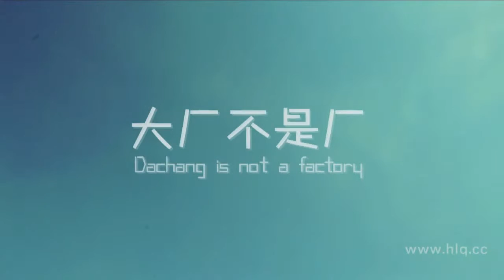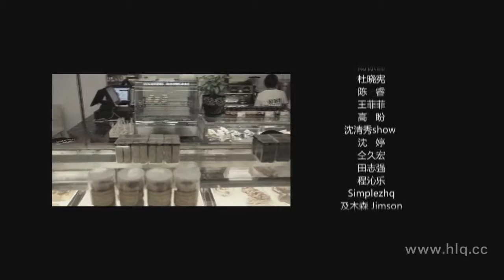【南京原创音乐人荣玮】自写自编自导搞笑真实MV《大厂不是厂》【NanJing Original Music Producer Longer Rong】‘DaChang District’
【南京原创音乐人荣玮】自写自编自导搞笑真实MV《大厂不是厂》
带你了解一个南京人在大厂区的生活~

这是南京市大厂区第一首家乡之歌《大厂不是厂》，凭借着一腔热情及对艺术的追求，一位土生土长的大厂小伙子——荣玮，完美的将大厂的发展历程、地理位置、历史文化、交通出行等元素融入到这首歌，让从未踏入大厂区的朋友通过听这首歌也能对其大致了解。此歌称之为代表大厂人心声的代表作也受之无愧。
　　《大厂不是厂》曲风诙谐歌词幽默，不乏荣玮对大厂区的热爱，歌词中介绍了大厂区的来历和风土人情，真实的反应出大厂区的面貌及现状，一方面赞美了家乡，另一方面也包含了对大厂区未来的期望及向往。荣玮刚将这首歌上传到网络上，仅仅一天时间点击率就已经破万，很多大厂人都用三个字概括这首歌：接地气。如果说他创作的《南京欢迎你》是作为一名南京人而创作，那么这首《大厂不是厂》则是作为一名大厂人而为家乡正名的力作。

【NanJing Original Music Producer Longer Rong】‘DaChang District’-the musical name card for DaChang District
A story about life in DaChang District in NanJing！